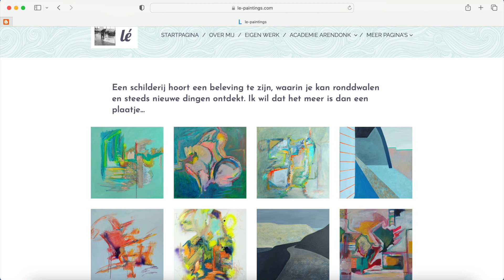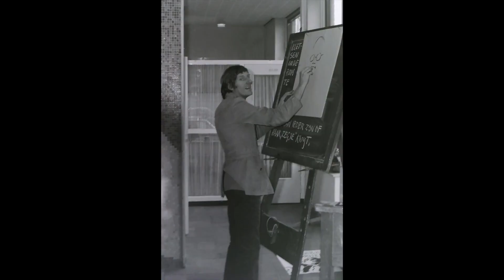Lezen is leven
Over de jeugd en lezen, beeldende kunst, een uitstapje naar Arendonk en de nakende Dordtse boekenmarkt.